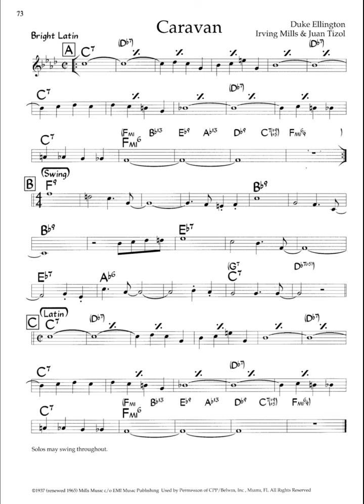Caravan (Duke Ellington) - Plamen Petrov